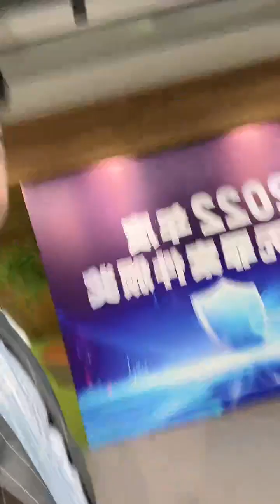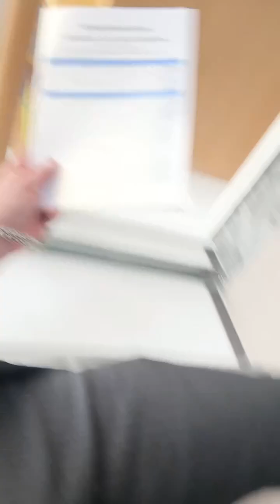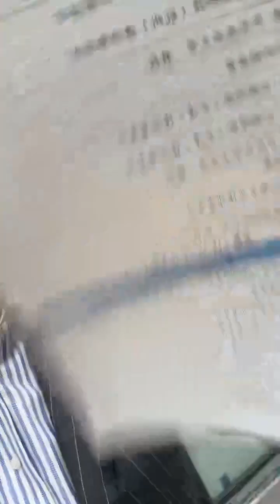[Eng Sub]卡爷CACS的抖音直播 20241124 095424 Kaye CACS Livestream on Douyin(TikTok China)